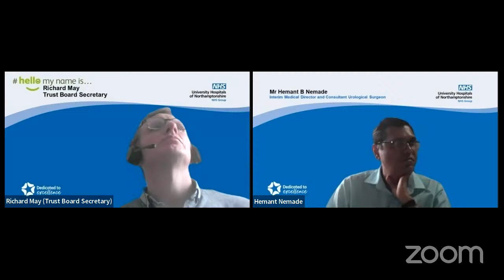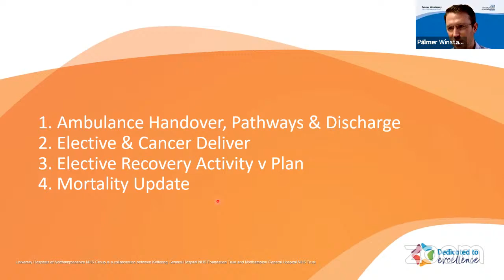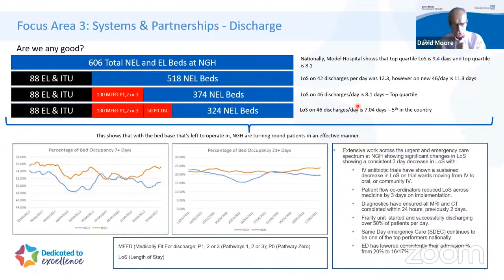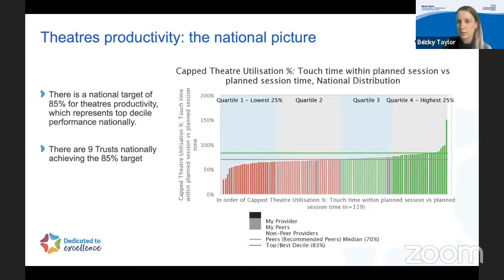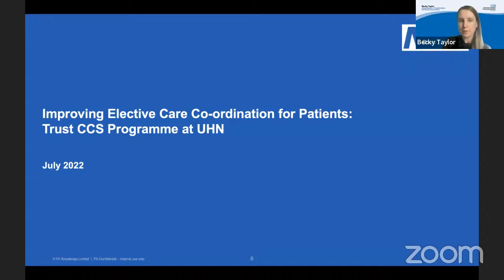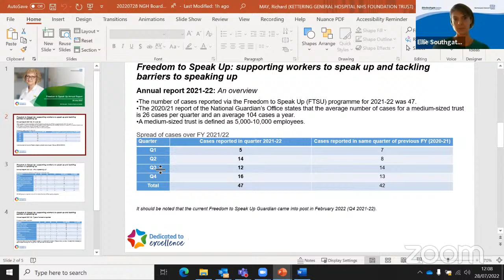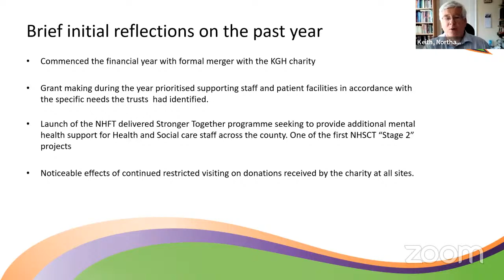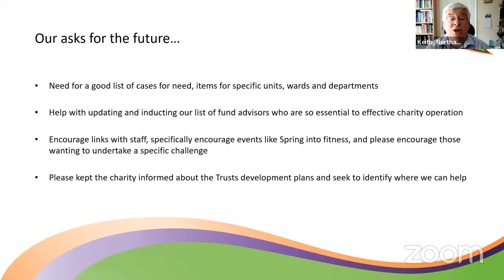Public Trust Board Live - 28th July 2022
Northampton General Hospital NHS Trust is managed by the trust board, made up of non-executive directors, executive directors and directors.

The trust board has a number of key responsibilities, including framing the strategic direction of the trust, taking financial decisions, monitoring and controlling performance, approving business plans, ensuring efficient and effective application of resources and operation of the trust’s services.

The next Trust board meeting open to the public will be held at 9.30am on Thursday 7th July 2022.

If you have any questions for the Trust Board please submit them in writing to the Board Secretary, Kirsty Palmer  no later than 48 hours before the Public Trust Board.